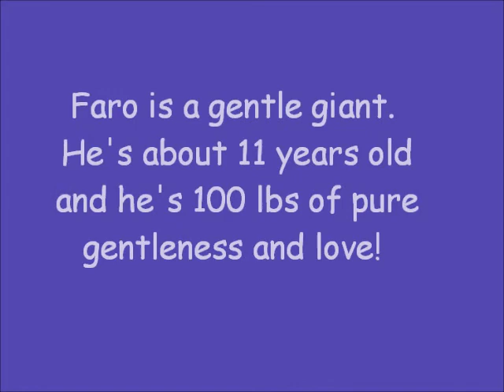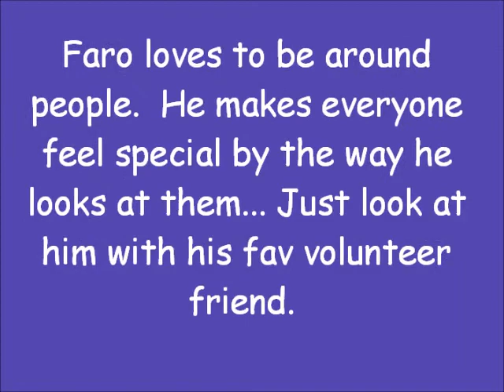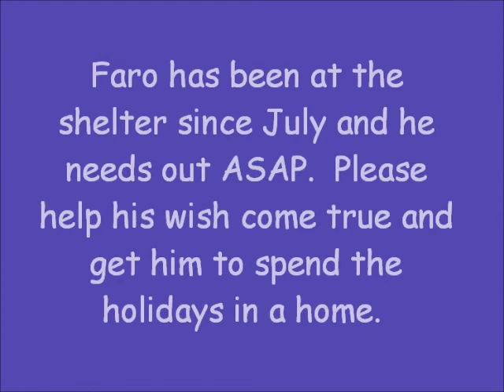Faro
LA Animal Services
West Valley Animal Shelter
20655 Plummer Street